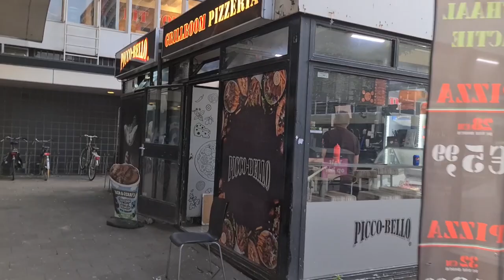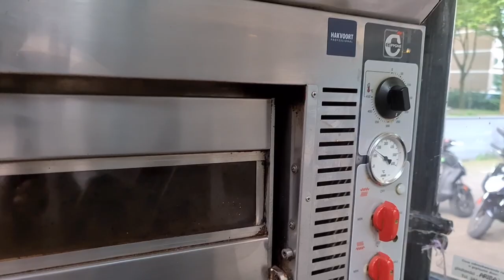Mijn eigen verhaal | ruzie met mijn moeder #1119